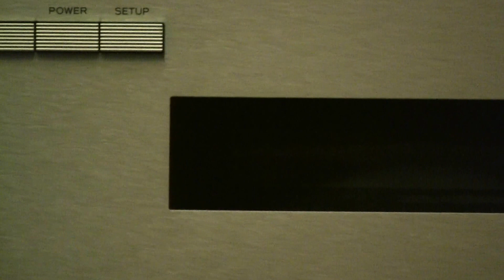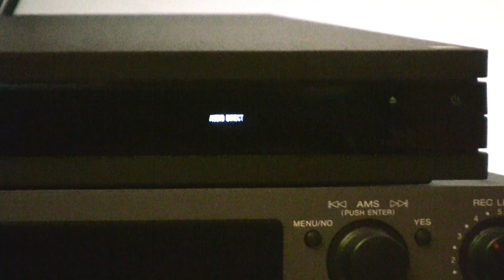Sony UHP-H1, Esoteric AI 10 as DAC & Integrated, Martin Logan Clarity